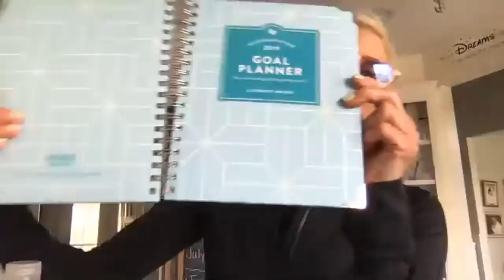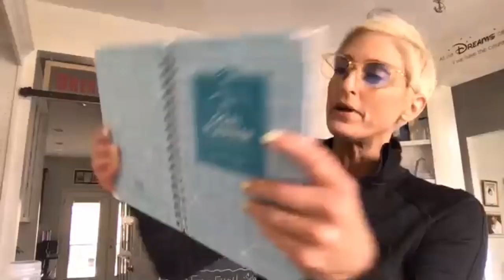Q&A - Words of Wisdom w/ Julie Voris! 9x Elite Coach